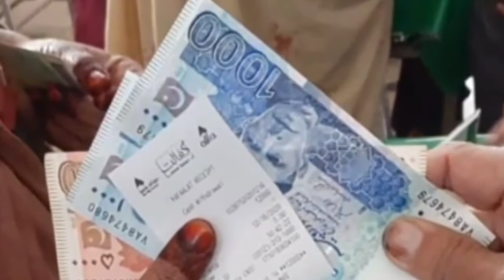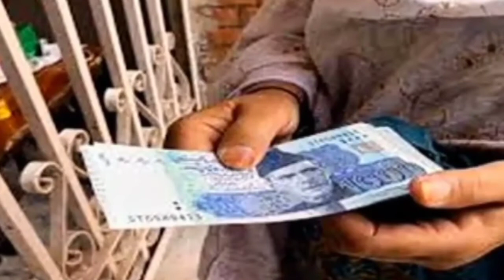Ehsaas program ke 25000 kab milega|Ehsaas 25000,ehsaas program 7000 online check registration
ehsaas program payment 7000,
7000 check karne ka tarika,
ehsaas program new Qist 7000,
ehsaas program 7000 online check registration,
7000 ehsaas program,
ehsaas kafalat 7000 new Qist,
check online payment 7000,
ehsaas program 7000,
ehsaas rashan program app,
ehsaas rashan program 12000,
ehsaas rashan program sms number,
rashan portal,
14000 ehsaas program,ehsaas program check 14000,
8171 check online 2022 registration date,
8171 check online 2022 registration 25000,
25000 ehsaas program 2022,
ehsaas 25000,
8171 Check Online 2022 Registration,
ehsaas program 25 000 online registration,
8171 check online 2022 registration 25000 prize,
25000 ehsaas program,
14000 ki kist kab milegi,
14000 ki dusri kist kab milegi,
14000 ki teesri kist kab milegi,
14000 ki chauthi kist kab milegi,
14000 check karne ka tarika,
14000 paise check karne ka tarika,
14000 lene ka tarika,
14000 ki new update,
14000 ehsaas program atm se paise kaise nikale,
ehsaas 25000 online check,ehsaas program 25000 new update,
ehsaas program 25000 wala app,ehsaas program 25000 check,
ehsaas program 25000 shehbaz sharif,
ehsaas program 25000 cnic check online,
ehsaas program 25000 link,
ehsaas program 25000 imdad,
25000 check karne ka tarika,
25000 online check karne ka tarika,
25000 kaise milenge,
25000 kaise check karen,
ehsaas kafalat
ehsaas rashan program code,ehsaas rashan program 2022,8171 rashan program check online,
8171 rashan program 2022,
taleemi wazaif check karne ka tarika,ehsaas taleemi wazaif online registration 2022,
ehsaas taleemi wazaif check online,ehsaas taleemi wazaif registration 2022,
taleemi wazaif online check,ehsaas taleemi wazaif online apply,
ehsaas taleemi wazifa form,
waseela taleem online registration,waseela taleem program registration 2022,
waseela taleem program application form,waseela taleem program check online,